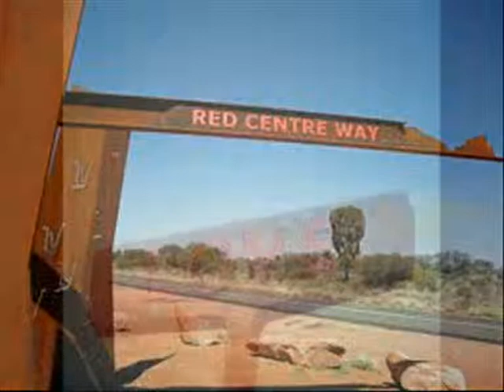DMTM - 'The Red Sign'; Drums: Willem van Maanen (Uzi).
DMTM stands for; Don't Mind The Mess.
A former Dutch band.
I was not the first drummer, I believe the second one.
'The Red Sign' was an already existing number with some success.
This version was to be more 'heavy' with no success at all besides the local bars.
For a sympho-rock not an easy task to keep the drums as basic as could be.

Regards, Willem (Uzi).

DMTM staat voor; Don't Mind The Mess.
Een Nederlands plaatselijk (Rotterdam) Pop-Rock bandje van al weer 'even' geleden.
De bandnaam was niet nieuw, m.a.w. naast nieuwe nummers speelden we ook bestaande nummers, wel allemaal 'eigen Engelstalig werk'.
De voorgaande DMTM had een meer New-Wave gehalte en kende (mede daardoor) ook enig plaatselijk succes.
Het DMTM waar ik de drummers-rol waarnam moest het meer van Rock invloeden hebben.
Daar, in die dagen, Rock-Ballads ook in Nederland goed werden ontvangen waagde George van Olffen (toetsenist), de enig originele overgebleven bandlid en componist van de DMTM-liedjes een poging samen met de door hem samengevoegde Hard- Rock 'boys' waarvan de meeste elkaar al kende.
Jeff van Dongen: slag en solo gitaar plus zang
Wim den Boer + : bas gitaar
Willem van Maanen: slagwerk
Jeff gaf aan dat zingen en zijn dubbele gitaar-rol iets te veel van het goede was.
Voor George in eerste instantie geen probleem, hij kende voor Nederlandse begrippen een (achtergrond)zangeres die zeer goed bij stem was en, niet geheel onbelangrijk, er ook nog 'leuk' uitzag in de vorm van Jaqueline van der Heiden.
Na wat wikken en wegen waagde zij zich te begeven op de 'voorgrond', soms wel voor honderd toehoorders, al of niet aangeschoten ("Spele...").
Helaas hadden onze 'eigen' nummers toch een neerlans hoog 'Voor Niemand wat wils' karakter en waren onze 'fans' beperkt tot de bekende familie en vrienden kring.
Het waren niet de 'beste' nummers maar slecht waren ze toch ook niet te noemen.
Zodoende werd er toch een demo in elkaar gezet in een aparte privéruimte van band-vader George.
Ook ik heb daar met mijn vingers op een toetsenbord de drums 'ingespeeld'...
Hetgeen je nu hoort, zo'n 15 jaren verder, zijn die drums met daar overheen een met drumstokken ingespeelde elektronische drum-versie.
Naast de Rock-Ballads waren er ook een aantal zwaardere 'Heavy' nummers.
We waren tenslotte een Hard-Rock band..., die overigens niet of zelden in Hard-Rock gelegenheden speelde.
U begrijpt het probleem; verbaasde of licht geïrriteerde gezichten van toeschouwers, die niet gecharmeerd waren van 'goed geplaatste herrie op z'n retour'.
M.a.w. de laatste der Mohikanen waren eigenlijk te laat en deden toch hun welgemeende best waar niemand meer op zat te wachten.
Een navolging van de Volendamse band BZN (Band Zonder Naam), een gewezen Hard-Rock band met nummers zoals bijvoorbeeld; 'Love Me Like A Lion' uit 1974 naar 'Mon Amour' uit 1976, zat er voor ons jammer genoeg niet in...
De Hard-Rock-boys, inclusief mijzelf, gingen nog even door in de vorm van Jeff&Co met een Nederlandstalig repertoire maar ook daar bleef het succesverhaal ergens steken.
Ach, we waren van de straat...

Groet, Willem.